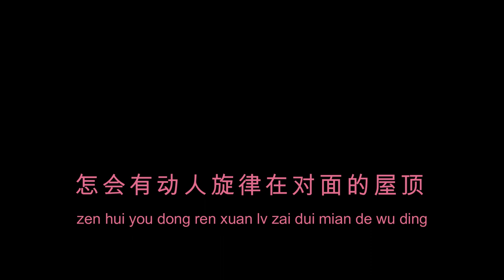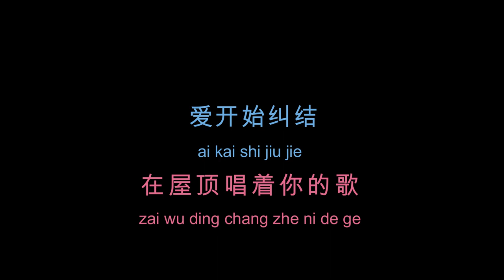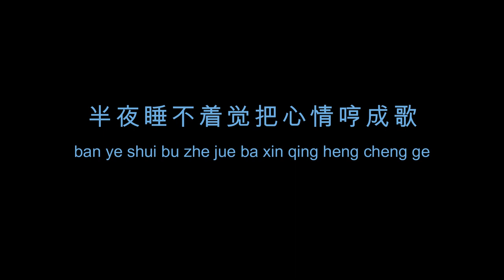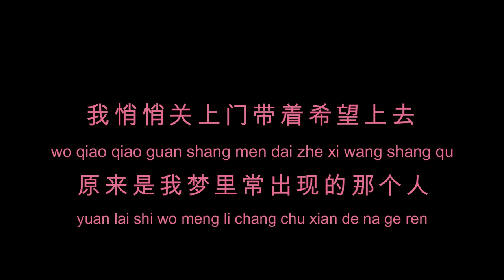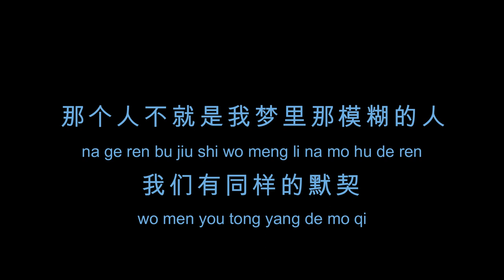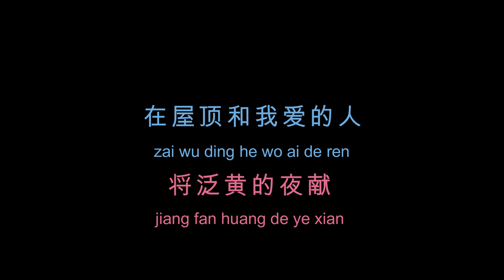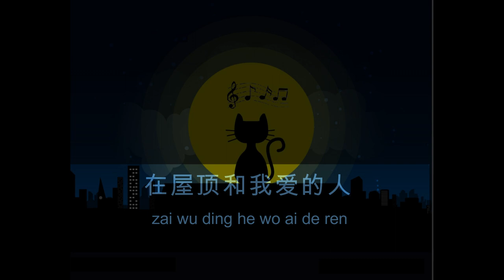屋顶 Wu Ding- PinYin (简体）-Jay 周杰伦, Landy 温岚